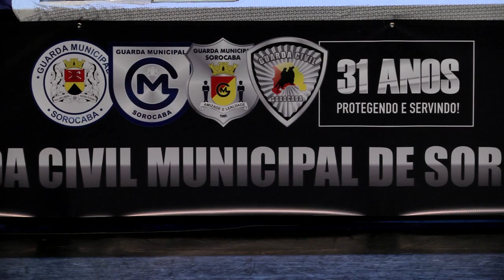Câmara Informa - 05/12/2018 - 31 anos da GCM